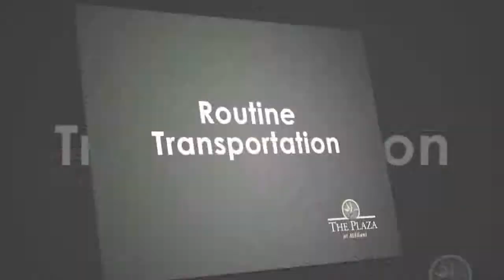Welcome to The Plaza at Mililani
Monthly Rental Apartment Living for Seniors!

95-1050 Ukuwai Street
Mililani, HI 96789

Assisted Living | Memory Care